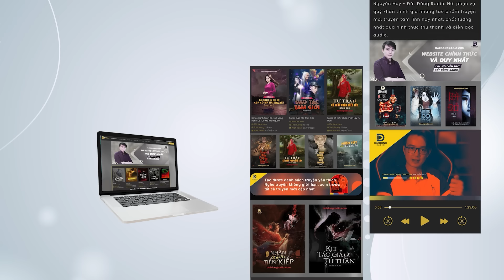CHUYỆN MA #123: MA ĐÁNH GHEN | Đừng trêu ghẹo vợ của người đã khuất!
CHUYỆN MA #123: MA ĐÁNH GHEN | Đừng trêu ghẹo vợ của người đã khuất! là câu chuyện kể về một tên nhà giàu xấu xa bẩn tính. Hắn ta mua ba cô gái từ miền ngược rất xinh đẹp về để làm vợ. Sự ghen tuông mù quáng đã làm chết cô vợ lớn. Từ đó những sự việc kinh dị mới bắt đầu.
Mời quý bà con cùng Nguyễn Huy - Những Chuyện Ly Kỳ theo dõi diễn biến trong video hôm nay.
Đồng thời, nếu như quý thính giả có những câu chuyện của bản thân hoặc được nghe kể lại hãy gởi về cho kênh qua Email hoặc Facebook được đính kèm trong video. Mong rằng quý khán thính giả ủng hộ cho chuyên mục này bằng cách chia sẻ và giới thiệu cho nhiều người cùng thưởng thức. Xin cám ơn!
Nơi Nguyễn Huy phục vụ mọi người những câu chuyện ly kỳ.
© Copyright by Nguyễn Huy - Những Chuyện Ly Kỳ
© Bản quyền video này thuộc về Nguyễn Huy - Những Chuyện Ly Kỳ